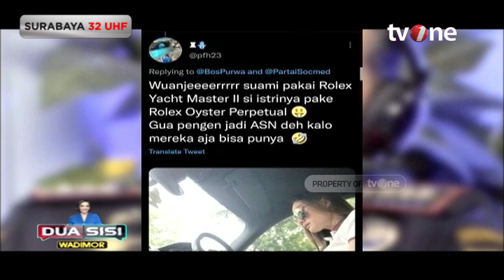Soal Aliran Dana Rp300 T di Kemenkeu, Eks PPATK: Bisa Ditelusuri dari Rekening | Dua Sisi tvOne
Dua Sisi, - Soal Aliran Dana Rp300 T di Kemenkeu, Eks PPATK? Bisa Ditelusuri dari Rekening | Dua Sisi tvOne

Belum lagi usai kasus Rafael Alun, kini muncul kasus pejabat bea cukai yang disinyalir memiliki kekayaan tidak wajar dengan jumlah yang fantastis. Tak hanya itu, pernyataan Menkopolhukam makin mengejutkan publik, bahwa terdapat perputaran uang sebesar 300 triliun rupiah di Ditjen pajak dan Ditjen Bea Cukai. Mungkinkah terungkap dari mana sumber uang para pejabat kementerian keuangan tersebut? Simak diskusinya di Dua Sisi tvOne.

DS01